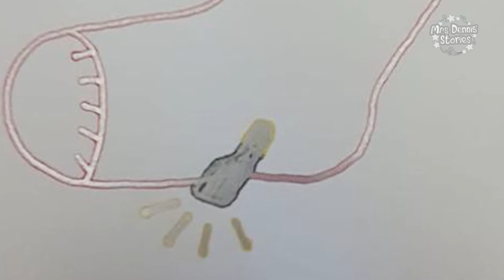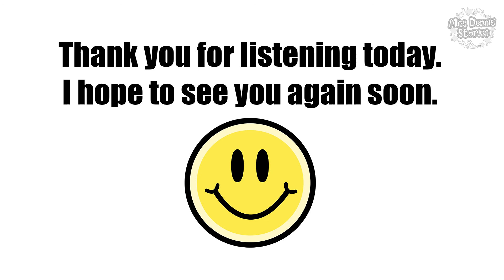THE GIANT CUPCAKE 🧁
Listen to my latest story all about Brian and The Giant Cupcake!